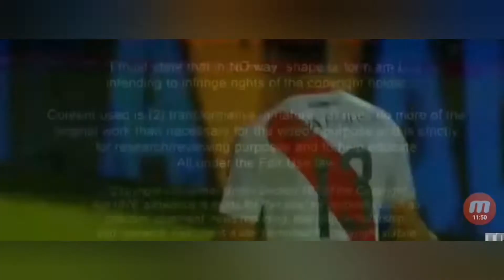Titulos de los 5 equipos grandes del futbol argentino (2014-2019)